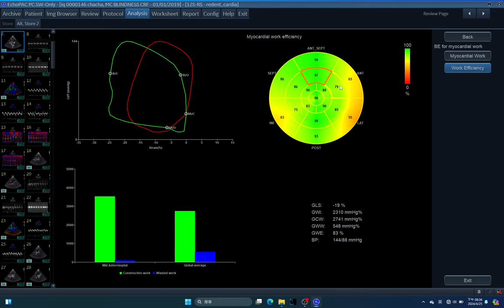IQ 146 GWE LV , CAT, ECHOPAC ANALYSIS, CRF, RENAL ATROPHY,ELASTOGRAPHY, ECHOCARDIOGRAPHY